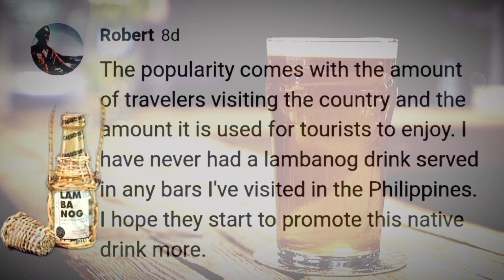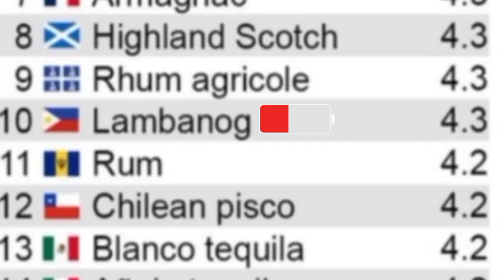A Native Spirit Drink That Became Famous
In this video, a product from coconut which has been produced even before the Spanish Era in the Philippines is shown. All those years, this spirit drink produced by the native islanders of Quezon province did not gain that much recognition as compared to known wines and beverages at that time. Presented also in this video is how this once neglected drink gained fame as one  of the best ten spirit drinks in the world. Some of the basic processes in the production of Lambanog is also presented here. This is a very informative video.